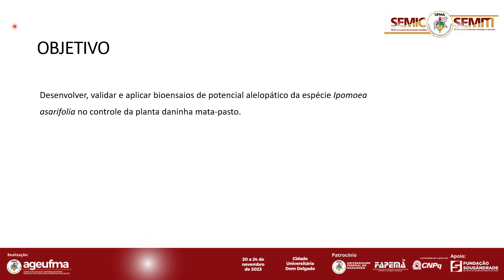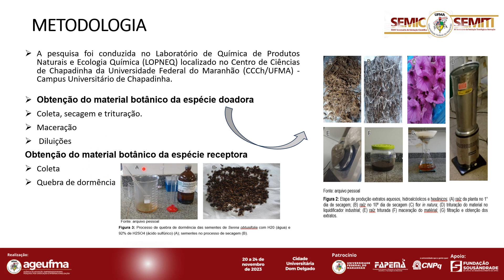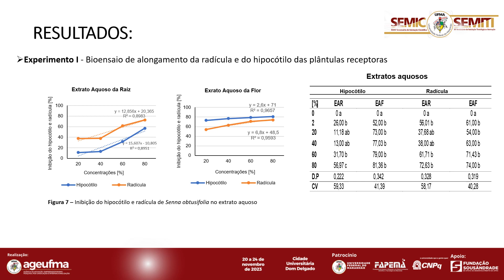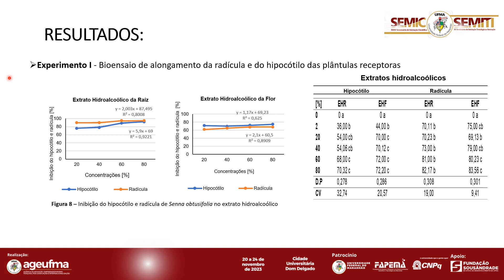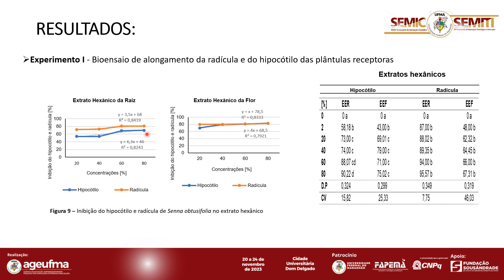AG54 RAINARA RIBEIRO OLIVEIRA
"Espécies que possuem efeito alelopático são promissoras na agricultura, na perspec-tiva da identificação e manipulação dos seus metabólitos secundários, para o poten-cial desenvolvimento de bioerbicidas. Nesse contexto, esta pesquisa avaliou o poten-cial alelopático da Ipomoea asarifolia no controle da planta daninha Senna obtusifolia (mata-pasto). Ultilizou-se flores e raízes, na obtenção dos extratos hexânico, hidro-alcólico e aquoso para a realização dos bioensaios de alongamento do hipocótilo e radícula, além da produção de biomassa; o experimento foi realizado com 6 tratamen-tos, incluindo controle positivo (glifosato) e negativo (branco) em 4 repetições, para cada um dos extratos obtidos. Os dados demonstraram fitotoxicidade, nos extratos hexânicos todas as concentrações inibiram o alongamento do hipocótilo e da radícula, com destaque para as maiores concentrações, especialmente na concentração 80%, com inibições de 82,17 e 83,56%, respectivamente, para o extrato obtido das raízes e das flores. Os extratos hidroalcóolicos inibiram em até 90,22% o alongamento do hi-pocótilo e 95,57% da radícula, demonstrando diferenças significativas comparadas ao controle negativo. O extrato aquoso das raízes foi o menos eficiente sobre a planta receptora, em comparação aos demais extratos. No experimento de produção de bi-omassa o impacto dos extratos foi evidente, onde os extratos hidroalcóolico e aquoso das raízes reduziram significativamente a produção de biomassa fresca e seca, res-pectivamente, na concentração 80%. Conclui-se que as flores e raízes de I. asarifolia, bem como os extratos obtidos em diferentes polaridades, não diferiram estatistica-mente, nos bioensaios in vitro, considerando as concentrações testadas. Em nenhum dos bioensaios, o controle positivo apresentou fitotocixidade superior a ação dos ex-tratos obtidos das flores e raízes de I. asarifolia, desmonstrando forte potencial bioer-bicida e a possibilidade da sua aplicação na chamada   agricultura orgânica  , contribu-indo, paralelamente para o desenvolvimento de uma agricultura mais sustentável.

Palavras-chaves: Bioerbicida. Fitotoxina natural. Planta tóxica.